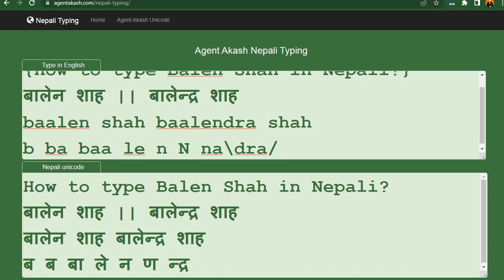How to type Balen Shah in Nepali?